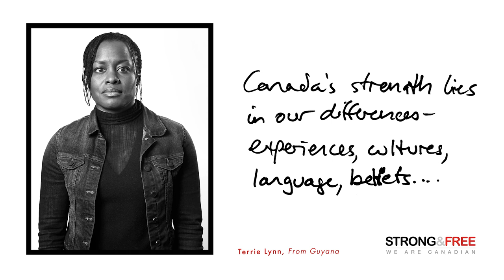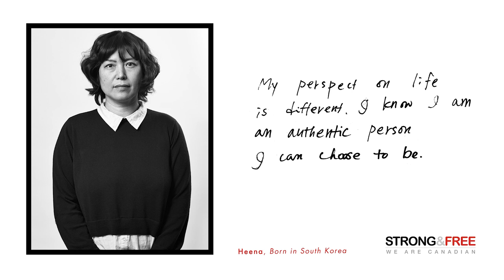Hasselblad Stories - Strong & Free, A Portrait Project - Ep1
The camera is a tool.
We should strive to use our creativity and simple photographic tools to tell stories that speak of the human condition.

Strong & Free, We are Canadian is a project I’ve been working on over the last 3 years. The portraits in this series were shot with a Hasselblad 500 C/M.

Here’s a short Introduction to the work:

Strong & Free is about the power of story.

Strong & Free documents the lives of Canadians – old & young, first & second generation.  We believe that no matter our culture, our race, our faith or our identity, deep within ourselves we share the same hopes and dreams in life, and in this country. Strong & Free captures the challenges of immigration, raising kids in a new country, racism, and fitting in, and the small victories of citizenship, employment, being community leaders, and encouraging their kids to dream big. What does it mean to live with dignity, to work hard, stumble, fall and keep going, no matter the setbacks.
Listen to these stories to find out.

Through the sharing of this work over the next several months, I hope I can inspire you to make pictures that matter to you.